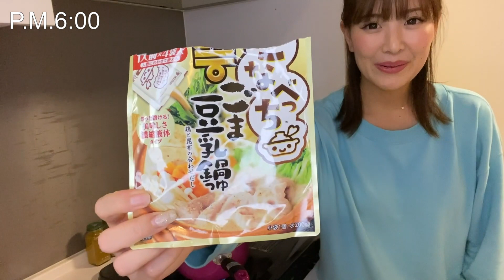【ダイエットフル食】普段大食いしながら体型維持するために調整する食事法！【減量】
無添加グラノーラ

アイハーブ割引コード【AAY7542】

コストコの巨大チョコレートケーキを大食いしたらまさかの...【タキシードケーキ】

〒150-0022
東京都渋谷区恵比寿南２−８−９
DEFENSE１st １F
Decolog さーたん宛

●音楽(下記サイトを使用していない場合もあります)
DOVA SYNDROME
MusMus